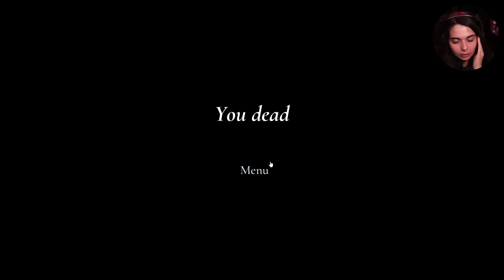C'EST QUI CETTE VIEILLE?! - (Granny Remake)